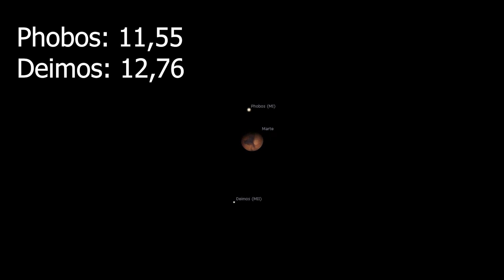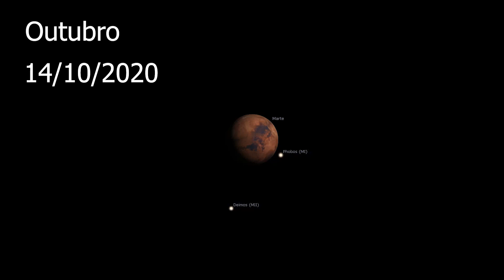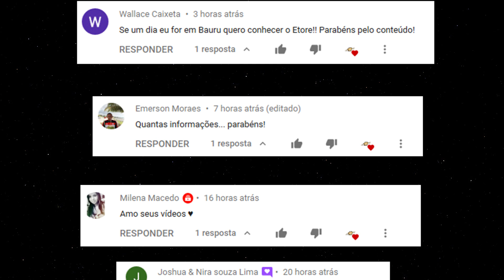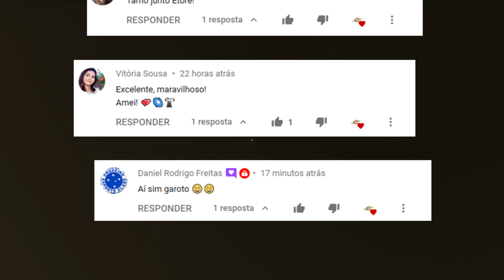É hora de ver Marte!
Marte brilha no céu noturno, veja neste vídeo como localizar o planeta vermelho, em agosto teremos a ocultação de Marte pela Lua, não perca!

Sugestão para comprar o seu telescópio:
Telescópio Newtoniano 114 mm montagem equatorial

Meu nome é Étore, sou graduado em Licenciatura em Física pela UNESP campus de Bauru.
Não vá embora sem curtir minha página do Facebook:
Passe lá no meu Instagram: @etoredeziro